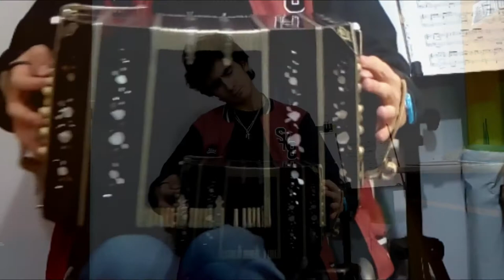Bando - Franco Bruschini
Bando (Astor Piazzolla)
Franco Bruschini: Bandoneón

Grabado y editado el 12 de julio de 2020 (Cuarentena)